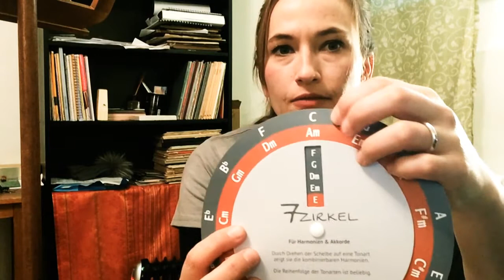Klavierimprovisation: 1. Akkordfolgen und Melodietöne finden mit dem 7-Zirkel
In diesem Video zeige ich euch, wie man ganz leicht mit einer Akkordfolge am Klavier  improvisieren kann. Und natürlich, wie einfach man Akkordfolgen mit dem 7-Zirkel findet.
Mein nächster Workshop für "Frei spielen und Improvisieren am Klavier" ist am 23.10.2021 im Freien Musikzentrum München.
Für Klavierspieler gibt es den 7-Zirkel mit dem Buch "New Classics Piano Improvisation" mit vielen Anregungen und Tipps rund ums Klavierspielen und Improvisieren.

Piano: Cornelia Malecki

Please comment, share and give a "like", if you like it, thanks!

Über Kommentare, "likes", Teilen und Weiterleiten freue ich mich sehr, danke!